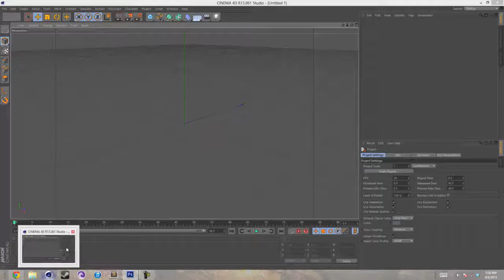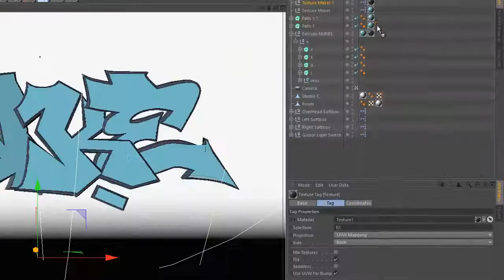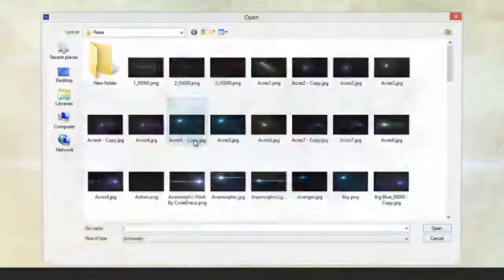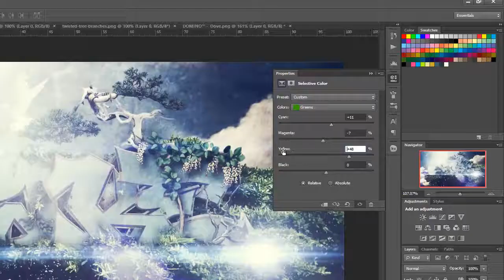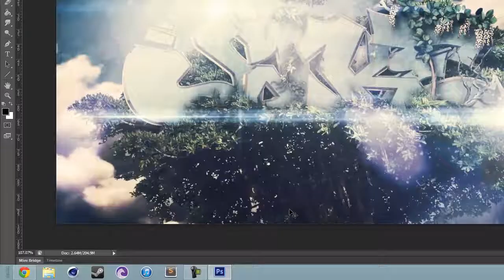Speed Art | Graffiti to Photoshop | Episode 37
Was a ton of fun to create, did not really have any direction going in, but I think it turned out well. Tell me what you think!

Song: Fury oh Fury by Nico Vega